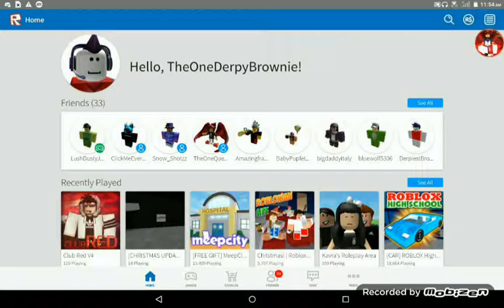Roblox|Roblox High School|Meep City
I have no explanation to this video because it sounds like I said "fuck" multiple times but I didn't. And no I do not use hard cuss words! And I said "What the flip!" Sorry if you couldn't understand what I was saying? I mean ._. whaa it shouldn't be a problem if you heard people cuss lots of times but still I hope I didn't kill your ears